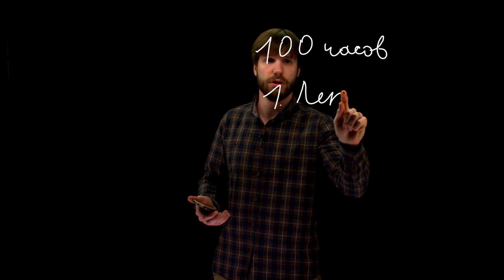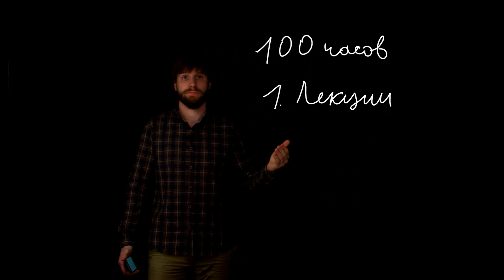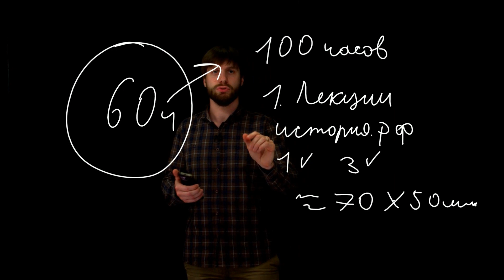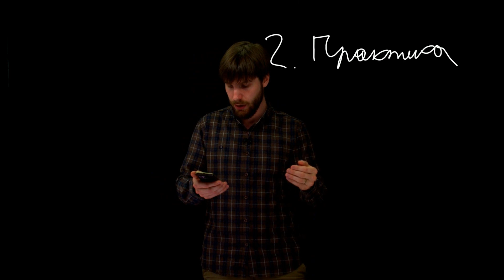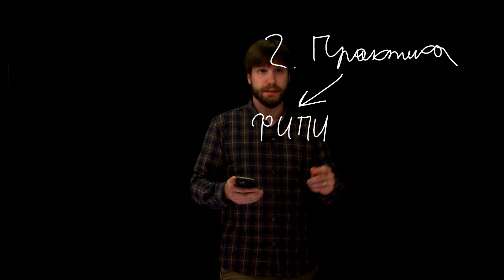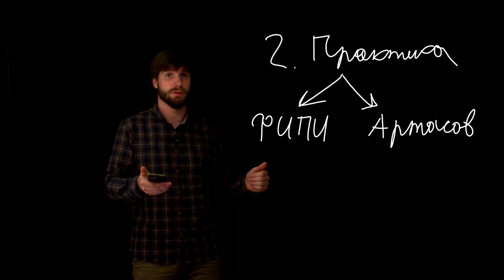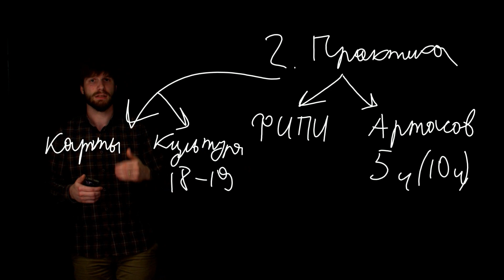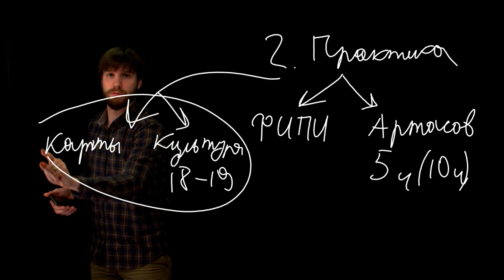Как подготовиться к ЕГЭ по истории за одну неделю?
Как подготовиться к ЕГЭ 2022? Я могу тебе помочь! На моем годовом курсе «Ликбез» я с нуля готовлю ребят по обществознанию и истории.

Как попасть на годовой курс? Переходи по ссылочке, чтобы узнать подробнее